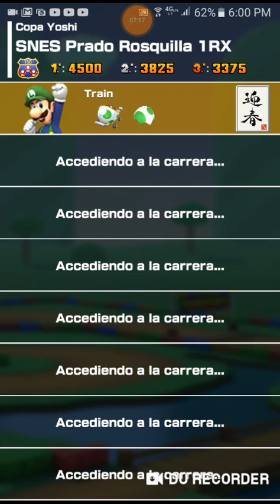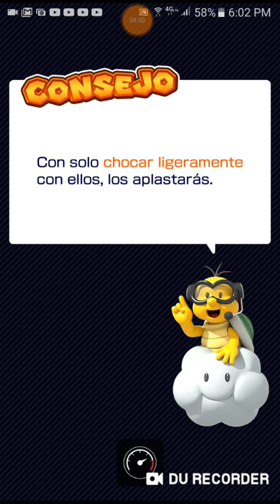evadiendo el online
Que hubo que tal esta yo soy train sea bienvenido a un nuevo video de mario kart tour en este video es un poco de dos cosa notificacion por un lado de actividad de mi canal y por el otro lado fuera de notificacion es para avanzar en el juego